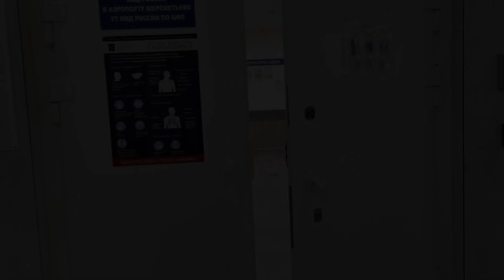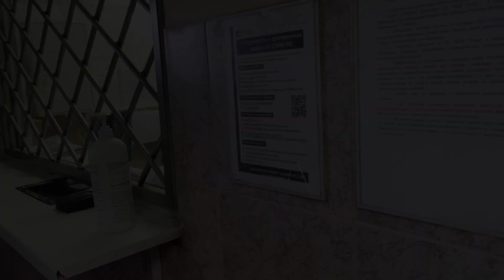103 года Транспортной полиции. Концерт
18 февраля 2022 года сотрудники Органов внутренних дел на транспорте отмечают свой профессиональный праздник. Сегодня подразделению исполняется 103 года. Главной задачей подразделения уже многие годы остается противодействие преступности и защита граждан от противоправных посягательств на объектах транспортной системы страны.
Культурный центр МВД России от всей души поздравляет всех сотрудников подразделения с профессиональным праздником!
В концерте приняли участие: действующие сотрудники Органов внутренних дел на транспорте; ВИА ФКУКиИ "Культурный центр МВД России"; Шоу-группа "Златица" - молодой творческий коллектив, состоящий из талантливых вокалистов и музыкантов,  лауреатов  Всероссийских и Международных конкурсов, фестивалей.
Все участники коллектива профессиональные артисты и выпускники РАМ им. Гнесиных.

ФКУКиИ "Культурный центр МВД России" благодарит ФКУ "Объединенная редакция МВД России" за оказание содействия при съемках концерта. Ваш вклад сложно переоценить, спасибо!